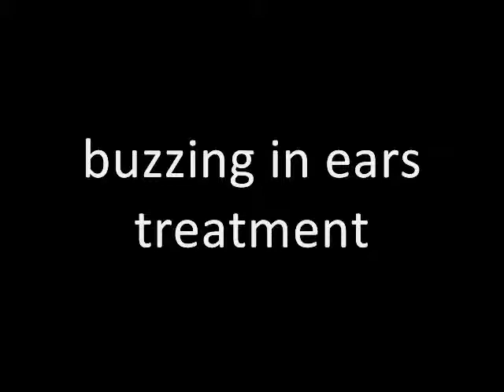buzzing in ears treatment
get the best natural treatment to reduce buzzing noise in your ears